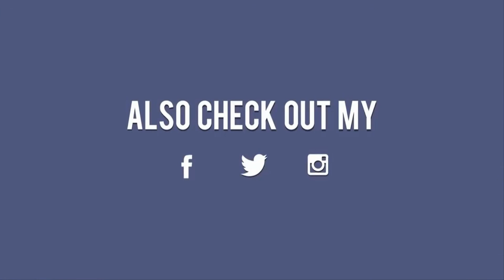Jennifer Lopez's Red Carpet Style 2016